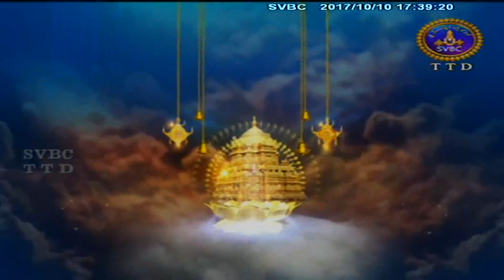Alwar Srisukti | EP 2007 | 10-10-17 | SVBC TTD